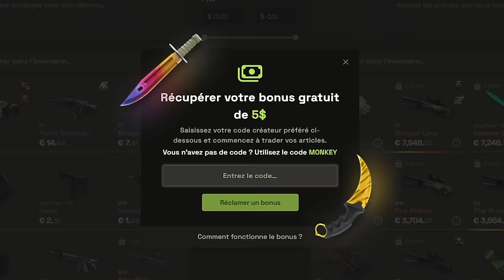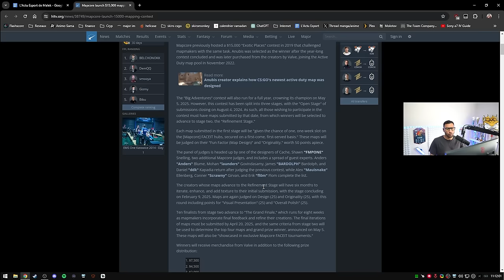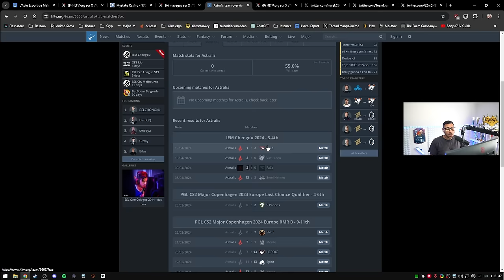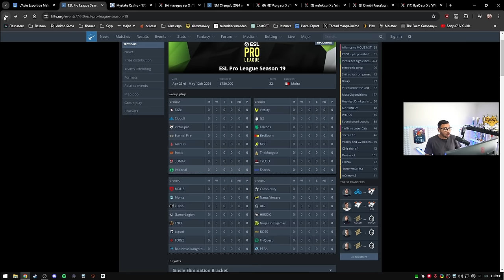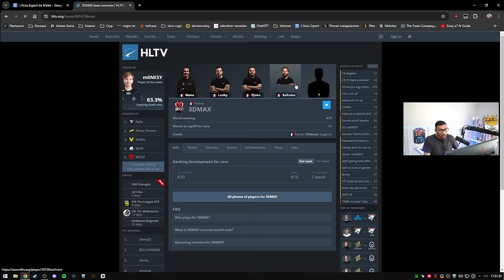Valve détruit le gambling, mercato choc, du CHEAT de partout - Actu 153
Au programme de cette actu encore et toujours du cheat, un pro ban pour match fixing, le transfert choc d'electroNic qui rejoint VP, Faze champion...

00:00 - Intro
01:13 - Cheat sur Steam Deck
03:41 - Un pros ban pour match fixing
05:28 - Valve détruit le gambling
07:29 - electroNic quitte Cloud 9 pour Virtus Pro !
12:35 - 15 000$ à gagner pour les meilleures maps créées
13:18 - PRO BANNI TRICHE + 300 000$ Gagné
20:43 - IEM Chengdu, Faze champion !
27:56 - Le groupe de la mort pour 3DMAX en ESL Pro League
31:46 - Bientôt G2 académie
33:16 - Gros Mercato au Brésil : Furia, Loud, KaBuM
34:33 - Mercato chez OG, nouvelle équipe Saoudienne avec un coach Français